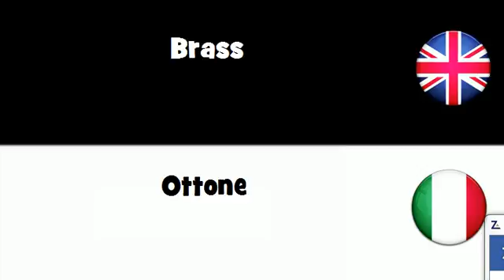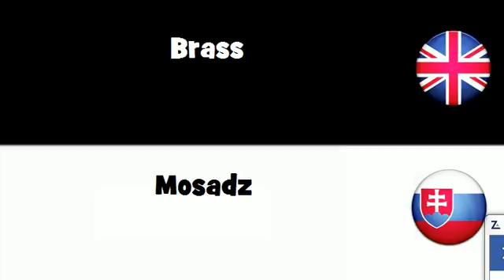SAY IT IN 20 LANGUAGES = Brass